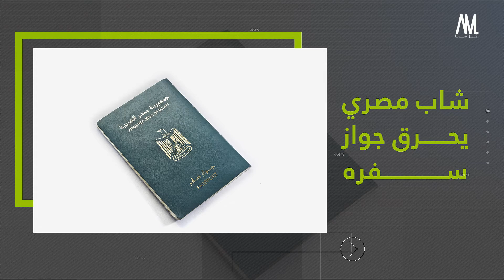موجزكم21/11/2019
شاب_مصري يحرق جواز سفره وليلة دامية في مخيم_قاح السوري
تتابعونها في